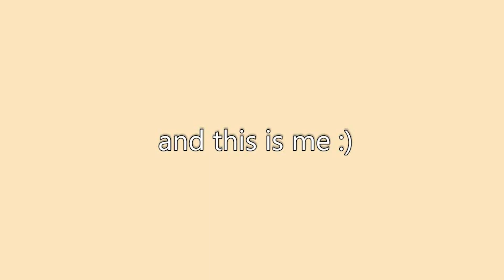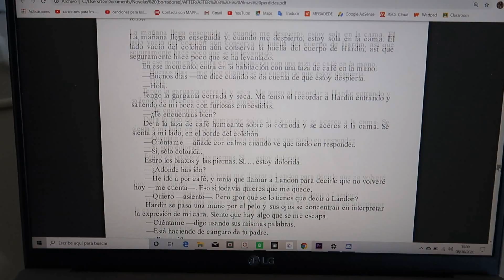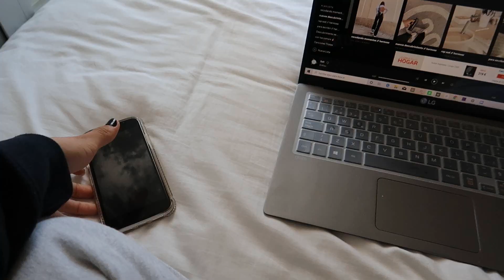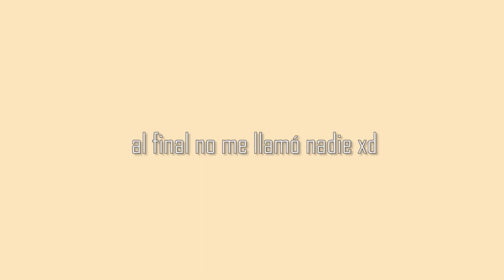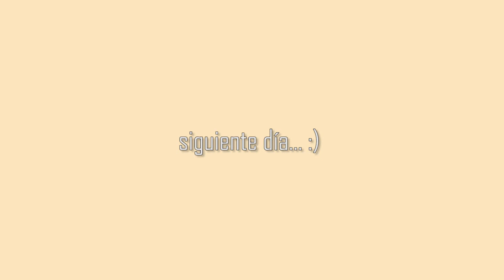RESUMEN DE MI PUENTE ✌🏼 || By hermoss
PREGUNTAS FRECUENTES:
-¿Qué cámara usas? CANON G7X o mi movil I Phone XR

Progreso: 228.000